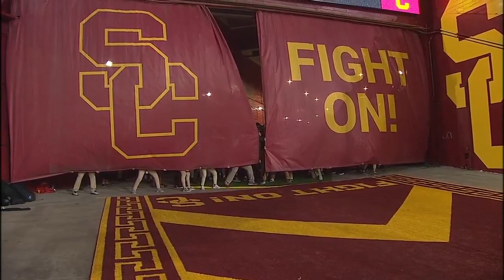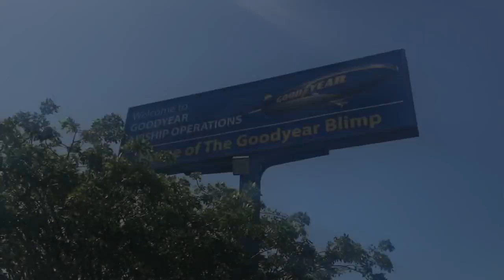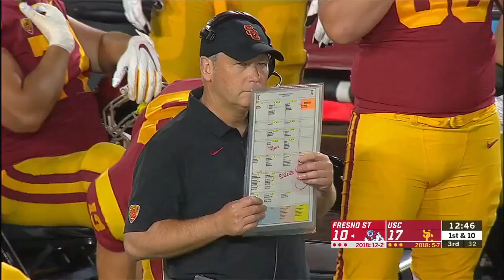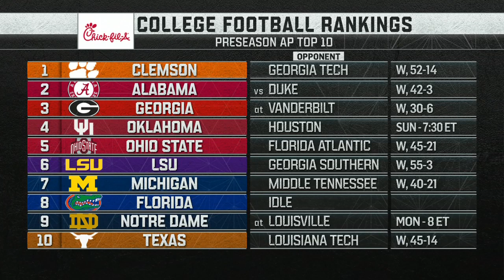NCAA 2019 Week 01 Fresno State - USC